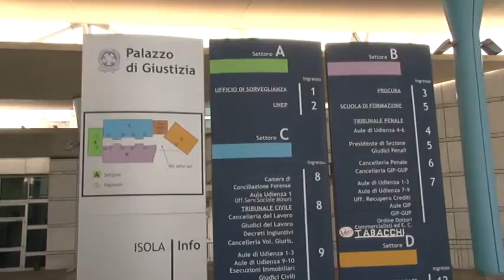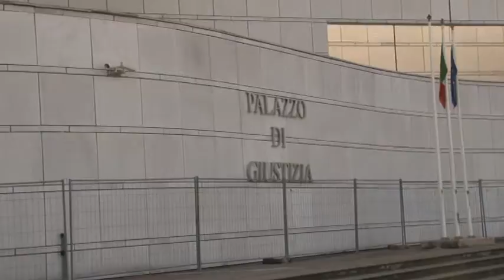Il Riesame conferma la sospensione di Robuffo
Confermata la sospensione di sei mesi dal servizio per il dirigente sanitario della Asl, Giorgio Robuffo, indagato per corruzione e concussione